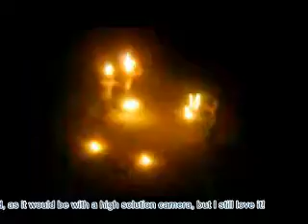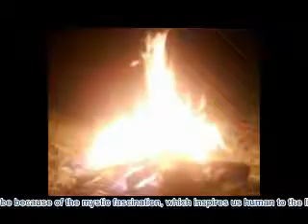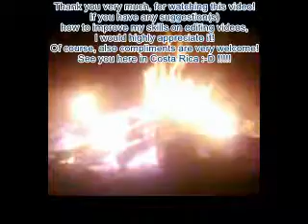Lights and firedancing